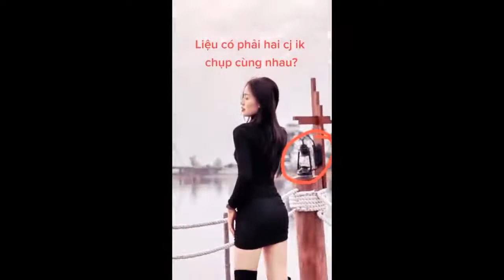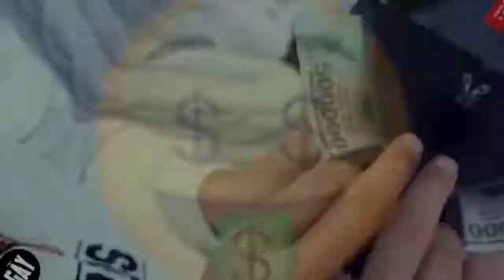Tik Tok Gãy TV Media✨Tổng Hợp Các Video Hài Hước Và Thú Vị Của Team Gãy TV Media Phần 29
Chào mừng đến với TikTok Gãy TV ❤️

👉 Nếu Video Trên Làm Ảnh Hưởng Đến Team Gãy TV Media Thì Mình Xin Lỗi.

+ Nếu Bị Bản Quyền Thì Xin Vui Lòng Gửi ( Gmail ) Cho Tôi, Bên Tôi Sẽ Gỡ Video Xuống
+ Cảm Ơn😍
+ Video Thuộc Về Tiktoker việt Nam

Chúc mọi người xem video vui vẻ - Tik Tok Việt Nam